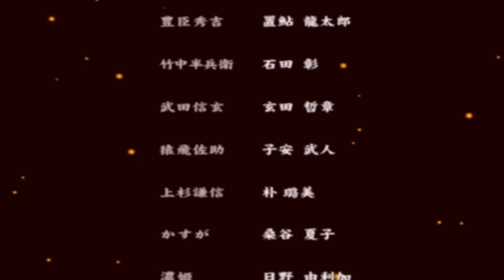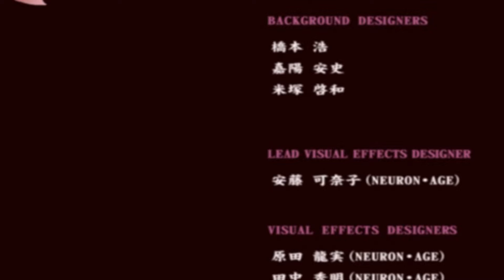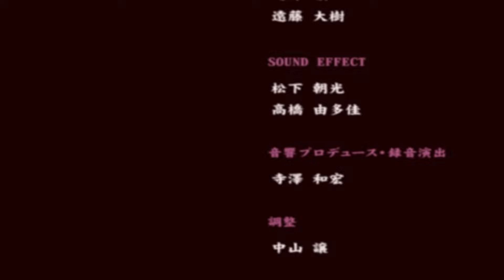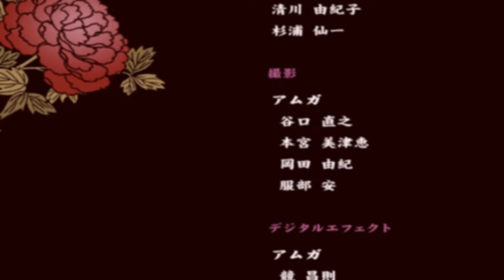Oichi Full Story - No Cut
みんな死んでいく…これも市のせい…

"Everyone's dying... This is also Oichi's fault..."

Oichi is the younger sister of Oda Nobunaga and the wife of Azai Nagamasa, who made her debut as a playable character in Sengoku BASARA 2 Heroes. Ever since, she has made an appearance in all of the Sengoku BASARA titles to date. She is often considered as the most tragic character in the series.